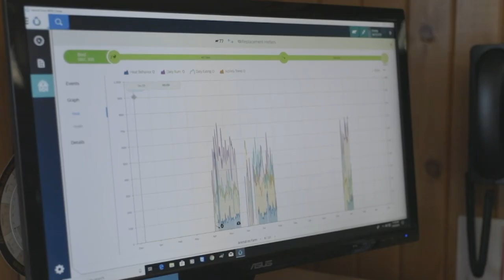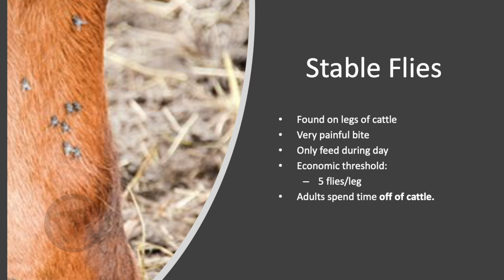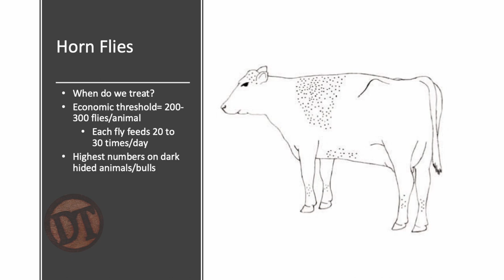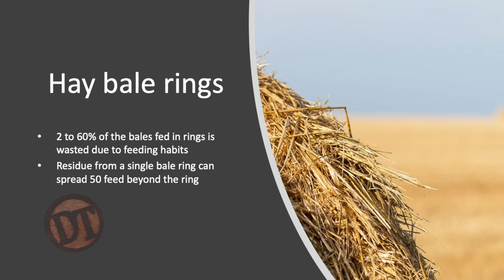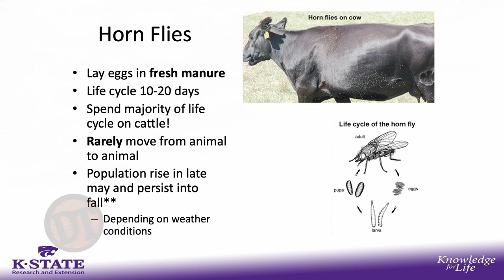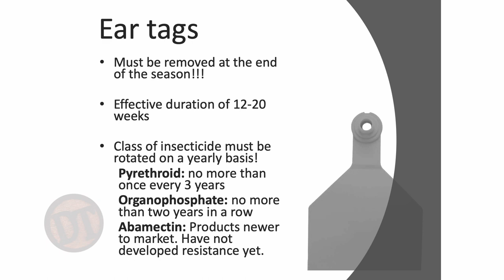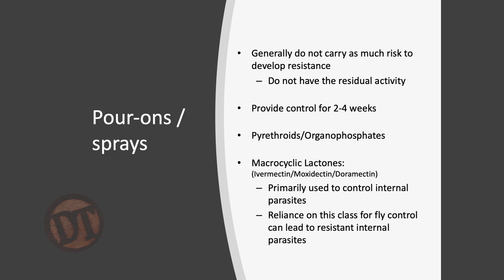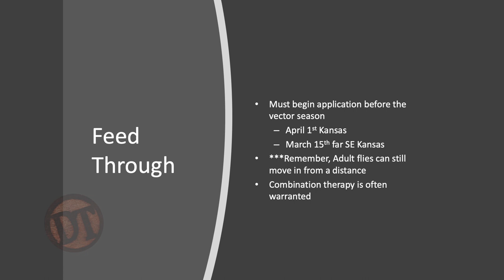DocTalk Ep 527 - Fly Control with A.J. Tarpoff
Today, Dr. A.J. Tarpoff joins us to discuss flies and their impact on cattle. Flies like horn flies, stable flies, face flies, and houseflies are common pests in cattle operations. Horn flies live on cows and deposit eggs in fresh manure, while stable flies have a painful bite and primarily feed during the daytime. Face flies feed on secretions around the eyes and can transmit bacteria causing pink eye. Environmental cleanliness is key to controlling flies, including removing decaying organic matter like manure and spilled feed. Dr. Tarpoff also emphasizes the importance of managing winter feeding sites to prevent stable fly infestations. For on-animal control, fly tags are commonly used, but resistance can develop if not rotated properly. Sprays and pour-ons provide topical insecticide application, requiring thorough coverage for effectiveness. Feedthrough products containing insecticides like methoprene disrupt fly larval development in manure, but they should be supplemented with other control methods due to fly mobility. Remember to work with your local veterinarian for effective fly control strategies.